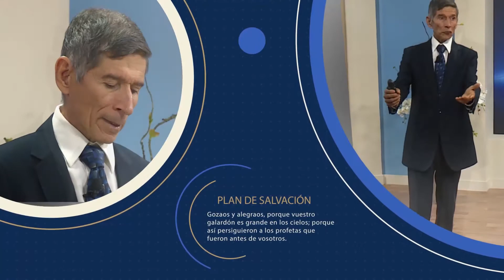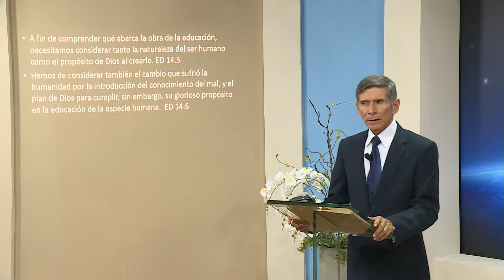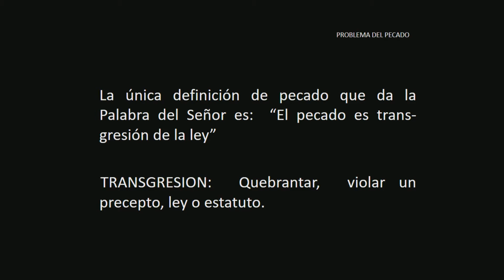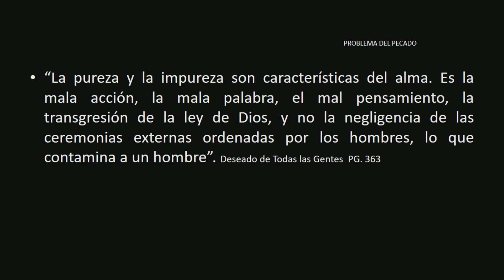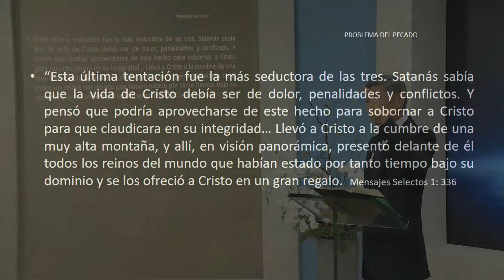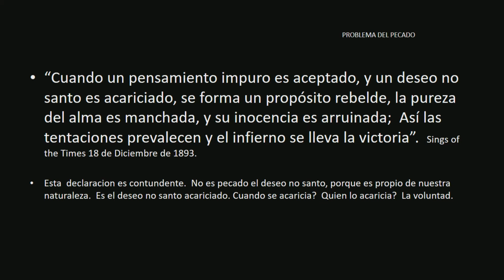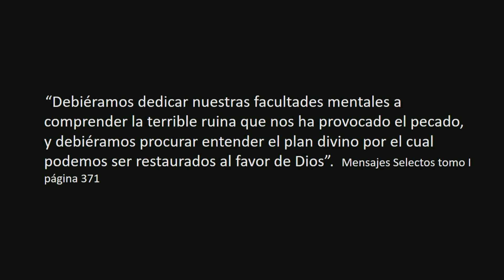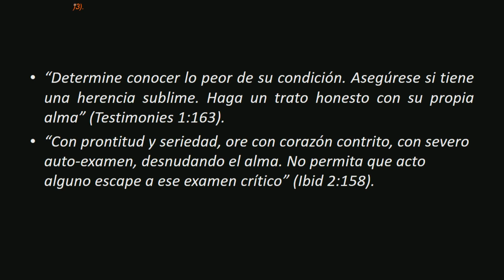02 entendiendo el problema del pecado - Red Advenir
Que es pecado? Cual es el Problema del pecado?
esta y otras preguntas resueltas en este vídeo.

Comparte con tus seres queridos!